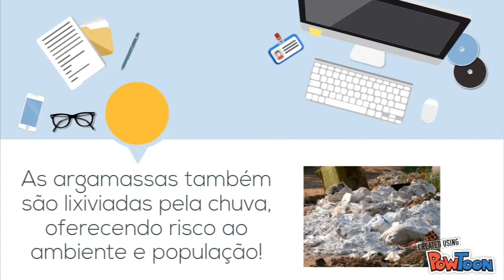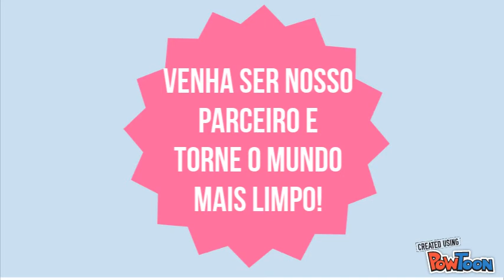Gessicla - Soluções Sustentáveis - UFLA